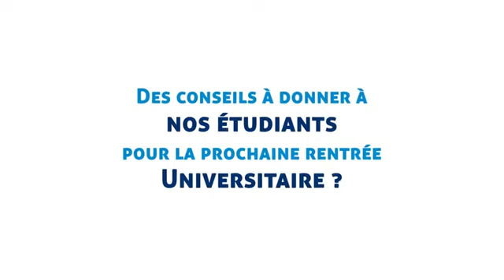11 septembre 2021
Découvrez la diversité des parcours des enseignants-chercheurs de l’université des Antilles ! Ils partagent avec nous l’intérêt et la vitalité de leur champ d’enseignement et de recherche.